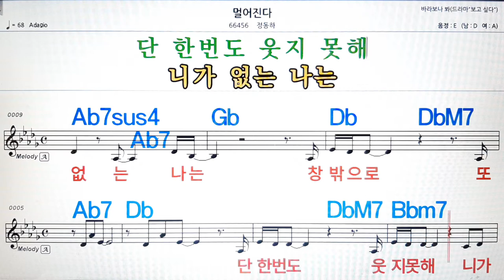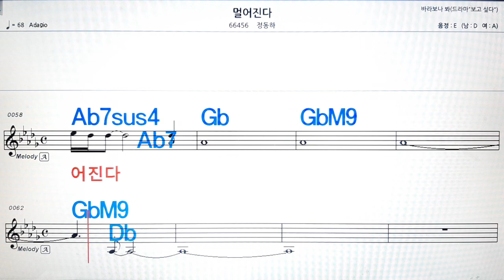멀어 진다/정동하💋노래방, 악보,반주, 가라오케 ,코드, 가사 .💖Karaoke, Sheet music ,Chord, Lyrics ,MR